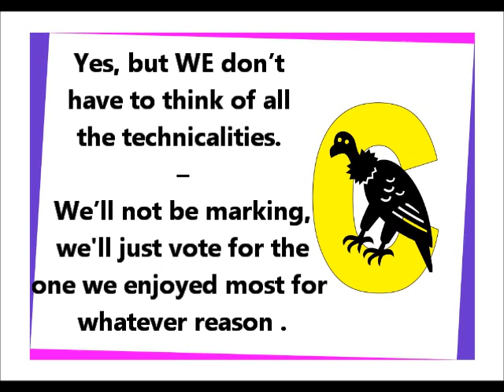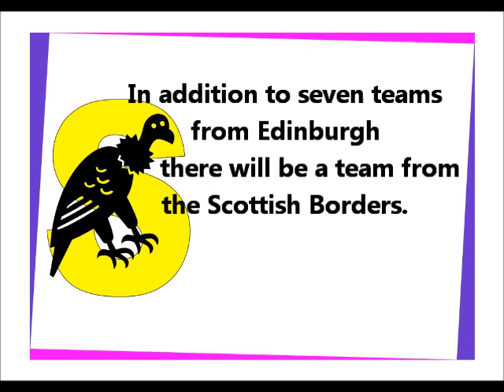CultureVULTUREchatBotF-2014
The Culture Vultures chat about the SCDA One-Act Festival